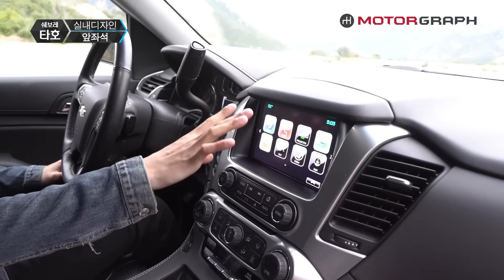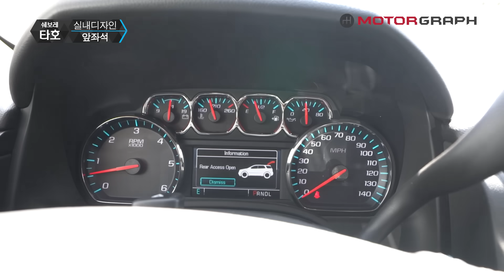국내 출시?! 쉐보레 SUV 맏형 '타호' 시승기... 팰리세이드? 텔루라이드? 크기로 압도하는 미국비밀요원들의 차!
김상영 기자가 미국에서 캐딜락 에스컬레이드와 플렛폼을 공유하는 대형SUV 쉐보레 타호를 시승했습니다. 2019 서울모터쇼에 공개돼 많은 사람들의 관심을 타호!! 과연 어떤 차인지 함께 확인해볼까요?